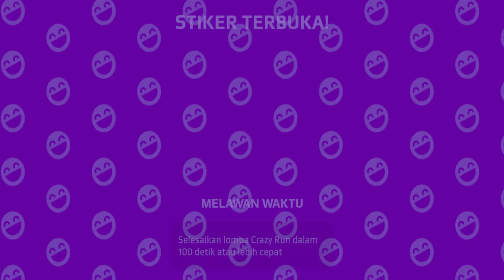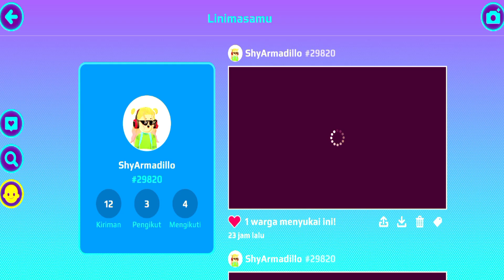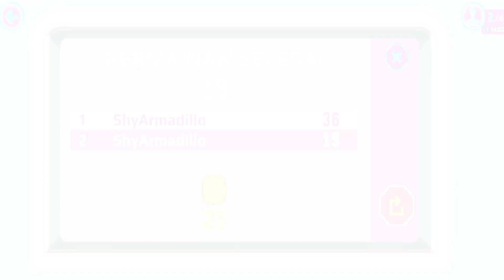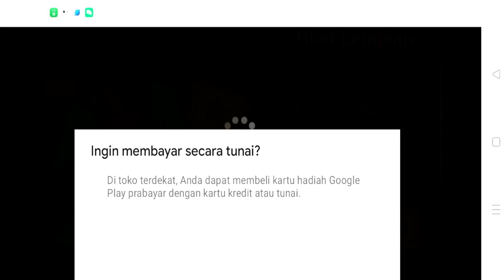PKXD 2023, Aksi Heroik Ika demi kompulkan koin dan permata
PKXD 2023, Aksi heroik ika demi kompulkan koin dan permata sangat seru dan menarik untuk ditonton, yok tonton keseruannya bersama kami ika and luna.

Dalam PKXD 2023, Ika akan beraksi dengan heroik untuk mengumpulkan sebanyak mungkin koin dan permata. Ika akan menghadapi berbagai tantangan yang menantang, seperti mengalahkan monster-monster yang mengerikan dan menyelesaikan misi-misi yang kompleks. Dalam petualangan yang penuh semangat dan kegembiraan ini, Ika akan menggunakan keahlian dan strategi yang dimilikinya untuk mengatasi semua rintangan yang muncul di hadapannya. Setiap koin dan permata yang terkumpul akan membawa Ika semakin dekat dengan tujuannya, membuka barang dan keahlian baru yang akan membantunya dalam perjalanan. PKXD 2023 adalah petualangan yang penuh aksi dan tantangan, di mana Ika akan mengungkapkan keberaniannya dan kemampuannya yang luar biasa demi meraih kemenangan.

In PKXD 2023, Ika will act heroically to collect as many coins and gems as possible. Ika will face various challenging challenges, such as defeating terrible monsters and completing complex missions. In this exciting and fun adventure, Ika will use her skills and strategies to overcome all obstacles that appear in her path. Each coin and gem you collect will bring Ika closer to her goal, unlocking new items and skills that will help her on her journey. PKXD 2023 is an adventure full of action and challenges, where Ika will reveal her courage and extraordinary abilities to achieve victory.